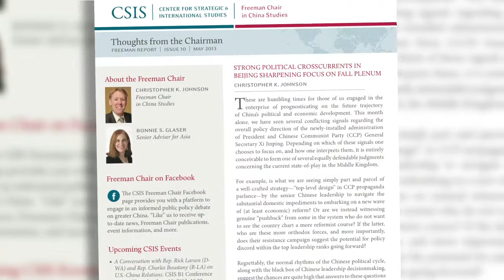Views across the Pacific CSIS/Lowy Institute - China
The Lowy Institute for International Policy, in partnership with leading U.S. think tank the Center for Strategic and International Studies (CSIS), presents a new video discussion series entitled "Views Across the Pacific". These real-time conversations, feature Fellows from both organisations discussing topical foreign policy issues, providing a fresh global perspective that highlights the unique geographic viewpoints of the experts in Washington D.C. and Sydney.
The second of this series is a discussion between Lowy Institute East Asia Program Director Linda Jakobson and Chair in China Studies at CSIS, Christopher K. Johnson. They discuss the progress of China's new leader Xi Jinping (0:27) and the power that he holds (2:35). Linda and Christopher give their thoughts on China's foreign policy (3:16) and China's relationship with the United States (3:50).